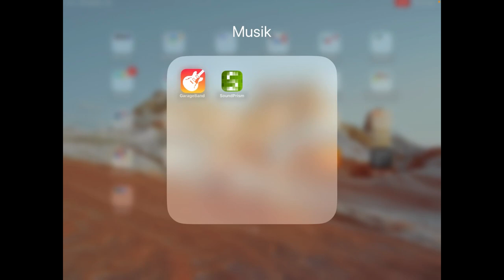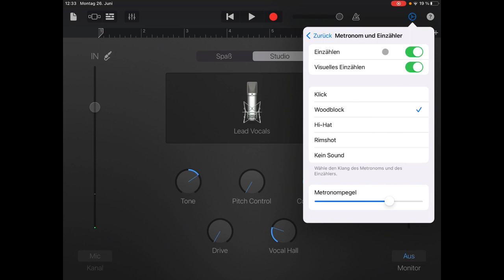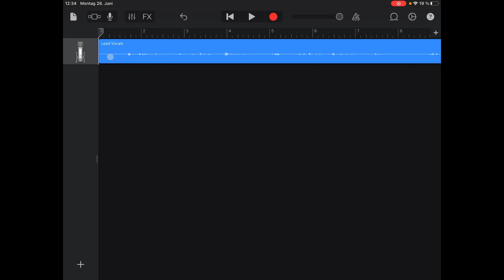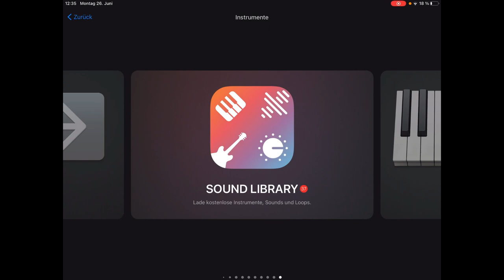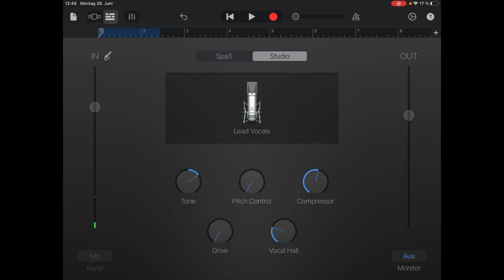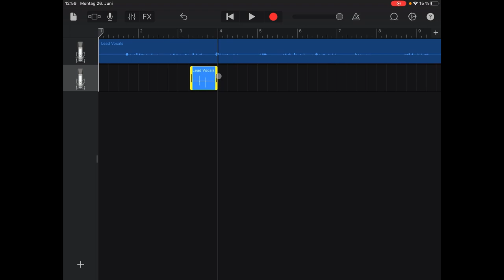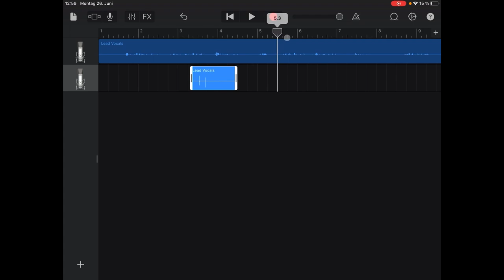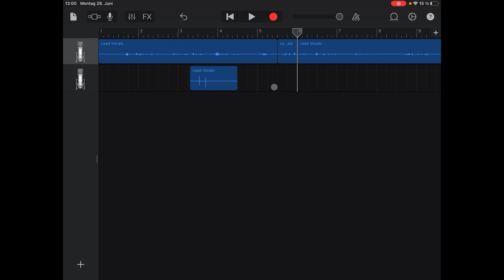Methodenkarte: Hörspiel mit Garageband aufnehmen